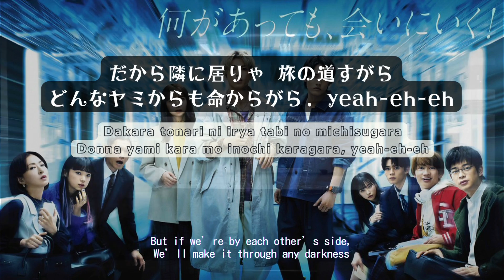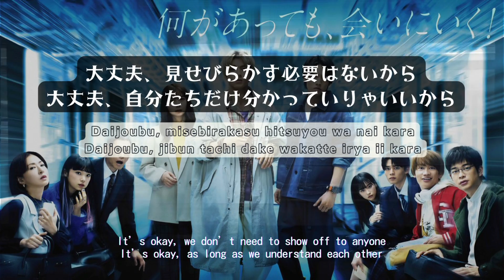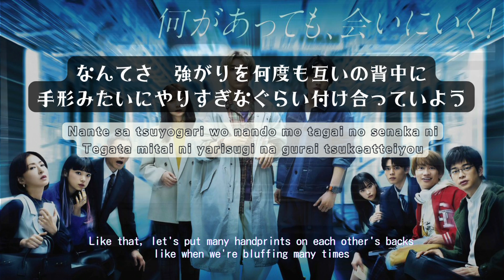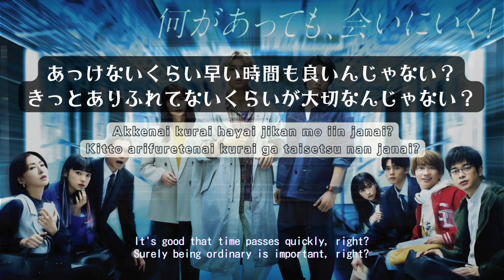(Pending Train) TATTOO| Official髭男dism (Official Hige Dandism)| Lyric + Romaji + English Translation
Ost of Japanese Drama「ペンディングトレイン―8時23分、明日 君と」(English title: Pending Train)
Three different people and have nothing in common get on the same car of a train.
They don't know each other and are going to different places.
Suddenly, a flash of light appears and the train speeds up.
They then face a world that's totally unfamiliar to them.

Original singer: Official髭男dism (Official Hige Dandism)

IF YOU ARE THE OWNER
Pictures and video sound are not own by me.
I have no intention to exploit your work, I am just purely I like your voice and want to share them.
Please don't send the copyright request.
Hope you well and have a nice day.

LYRICS
大丈夫、痛みにとっても弱いから　大丈夫、憧れは時に憧れのまんま
愛、ジョーク、それとたまにキツめのネガティブ　それでいつも元通りさ

君と僕との間柄なら　そりゃ出くわす問題も様々
だから隣に居りゃ　旅の道すがら　どんなヤミからも命からがら

助けるよ　助けてよ My Buddy, Darling　SOSが不器用でも　気にしないからもう

そっけないくらいで僕らは丁度良いんじゃない？きっと涙も言葉もおまけでも良いんじゃない？
多分世界が次のフェーズへ行こうと見つけてみせるよ　いや嫌でも見つかるんだろうよ
あっけないくらい早い時間も良いんじゃない？ きっとありふれてないくらいが大切なんじゃない？
なんてさ　本気で思っちゃう心の恥ずかしさが僕らだけにあるTATTOO

消えない　消さない　消させやしない

大丈夫、見せびらかす必要はないから　大丈夫、自分たちだけ分かっていりゃいいから
ハイボール、爆笑の渦に呑まれるネガティブ　まるで　まるで別次元さ

そしてそんな君と僕との間柄なら　そりゃ赤らんだ顔だって晒すわな
今は例えるとか　うまく出来ないけどさ　かけがえない類いの何かさながら

リスペクト　増してくようなDaily Feeling　言い合ったりするのにも　もう慣れっこだろう

情け容赦無い時代のバッドワードが　ひょんな時に僕らの事を脅かす時には
絡まる充電のコードのように　どれだけ拗れても　もう意地でも繋ぎ合っていようよ
しょうもないくらいの方が笑えていいんじゃない？きっと思い出して飲んだ時に美味しすぎんじゃない？
なんてさ　強がりを何度も互いの背中に　手形みたいにやりすぎなぐらい付け合っていよう

なんてさ本気で思っちゃう心の恥ずかしさが僕らだけにあるTATTOO

大丈夫、痛みにとっても弱いから
大丈夫、憧れは今日も憧れのまんま